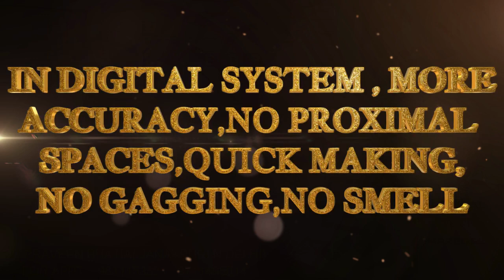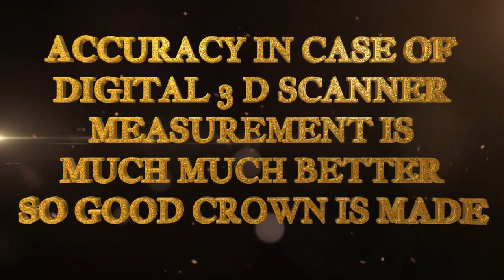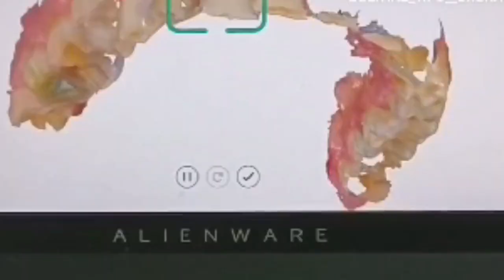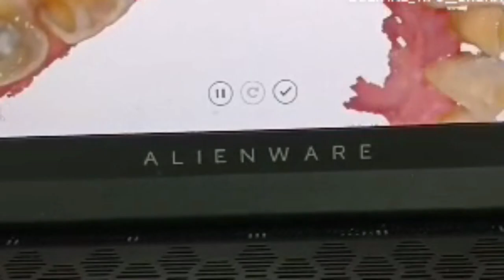3 D SCAN (DIGITAL)VS MANUAL MEASUREMENT OF TEETH; Dr. Praveen Bhatia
3d scanning in dentistry is gaining popularity these days. In this method the teeth are scanned using a scanner and conventional teeth measurements are not taken. Hence there is no gagging or vomitting. Also this gives a more accurate measurement of the teeth.

Dr. Praveen Bhatia; Dental Surgeon & Director
Dr.Srishti Bhatia; Associate Director & Orthodontist
Clinic address - C4f/30 Janakpuri, New Delhi, Delhi 110058
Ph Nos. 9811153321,